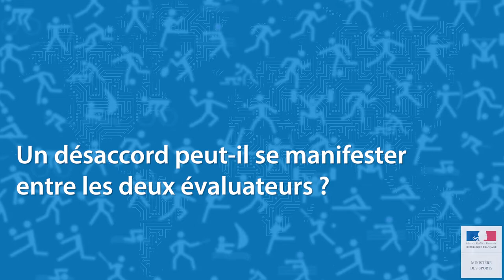Organisation d'un épreuve certificative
Séance 1, Pour aller plus loin: Les acteurs de l'évaluation. Rôle d'un coordonnateur pédagogique dans l'organisation d'une épreuve de certification.